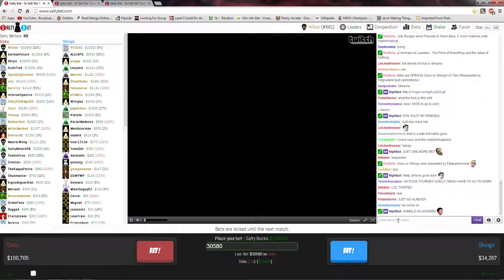Salty Bets: Goku vs Shingo